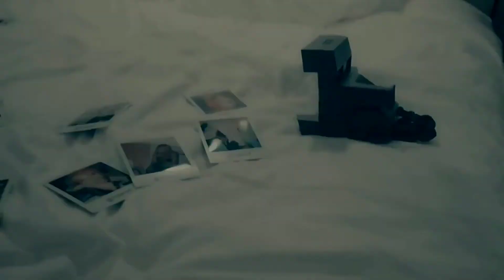Large On The Streets (Ep1)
He takes us through the process of creating is first project “1718”, after taking music seriously just last year, as well as the direction of his label B.A.M (Been About Money)records.

We discuss the lane of New school rap as well as the rejuvenation of the New York sound.

Furthermore, we attack the controversy surrounding H&M. We elaborate on the brands that have displayed similar messages, begging the question, why does our culture go out if it’s way to wear these designer items that do not represent us?

Thank you for listening and all your support!